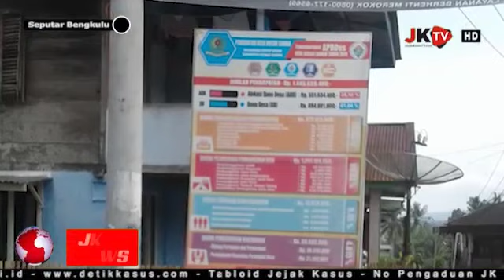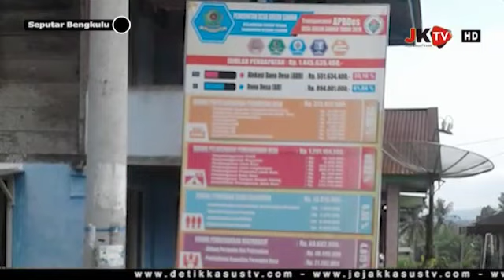Proyek Desa Dusun Sawah Curup Utara Kabupaten Rejang Lebong Propinsi Bengkulu Diduga Tak Berkualitas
Jejakkasustv.com | Bengkulu - Warga Desa Dusun Sawah Curup Utara Kabupaten Rejang Lebong Propinsi Bengkulu Angkat bicara bahwa bangunan yang telah di terapkan di tahun 2019 ini tidak ada kualitas dan Asal Jadi beserta bangunan tumpang tindi. Bangunan tersebut bersumber dari Alokasi Dana Desa ( ADD ) tahun 2019.

Saat Tim Media Jejakkasustv.com mendatangi warga setempat yang sedang di alokasi bangunan Inisial Rs memaparkan.

 " Proyek Add tahun 2019 kurangnya transparan, Baleho yang di tampilkan berbeda sekali yang ada penerapan di lapangan.

 Di angarkan bahwa tertera di APBDES pelaksanaan pembangunan balai desa sampai kini tidak ada dan ada juga perubahan Apbedes tetapi tak pernah di adakan Musdes serta peningkatan kapasitas prangkat desa tidak ada terlaksana berarti sudah jelas program ini fiktif. Uangkapnya.

 Lanjut kata Rs ada jalan Rambat beton yang pernah di bangun di tahun 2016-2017 ternyata di tumpang tindihkn di bangunan tahun 2019 ini.
 Kedepan kami sebagai warga desa Dusun Sawah menaroh harapan Besar Semoga Dinas Bersangkutan tidak menutup mata  dapat mengecek langsung proyek yang di terapkan. Tutupnya.

Yadi/ Pria Sakti JK TV Bengkulu Melaporkan )